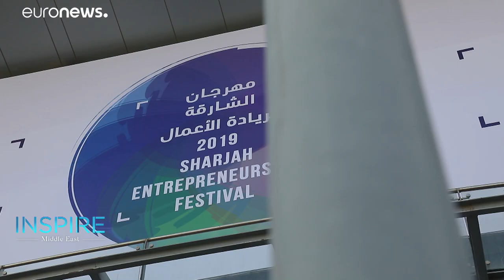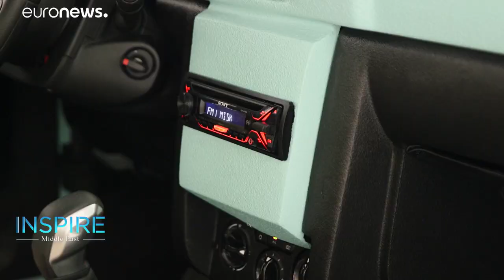A Sharjah, la star du R'n'B Akon donne des conseils aux jeunes entrepreneurs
Chefs d'entreprises, conférenciers et célébrités se sont côtoyés pendant les deux jours du salon aux Emirats Arabes Unis. Inspire Middle East est allé à leur rencontre.…